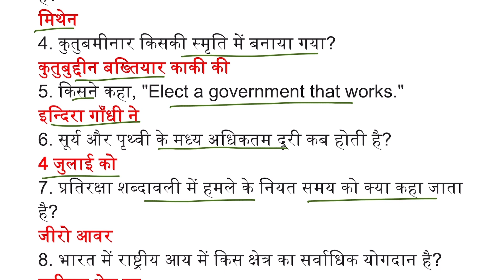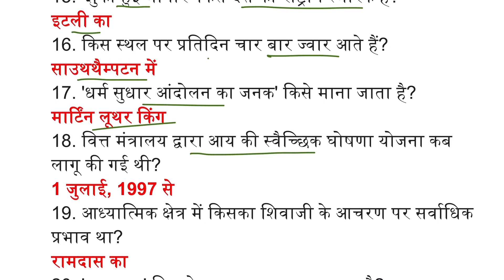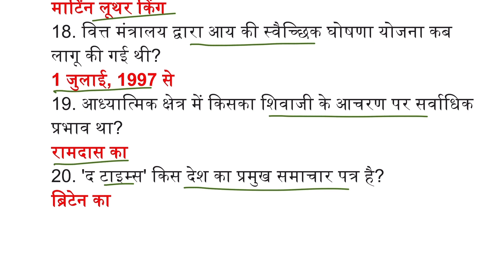14 | ONE LINER GK | ONE LINER GK IN HINDI | GK GS ONE LINER | LUCENT GK ONE LINER | FATAFAT GK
दोस्तों आज के इस वीडियो में हम gk के बहुत ही महत्वपूर्ण प्रश्नों के बारे में जानेंगे I वीडियो को लाइक, शेयर और चैनल को सब्सक्राइब करना बिलकुल न भूलें I धन्यवाद्

प्रश्नों का विवरण

1. सेल्सियस पैमाना को पूर्व में क्या कहा जाता था?
सेन्टीग्रेड पैमाना
2. राष्ट्रपति के चुनाव के लिए प्रस्तावकों एवं अनुमोदकों की कम से कम कितनी संख्या होनी चाहिए?
क्रमशः 50 व 50
3. LNG (Liquified Natural Gas) का मुख्य संघटक कौन सा है?
मिथेन
4. कुतुबमीनार किसकी स्मृति में बनाया गया?
कुतुबुद्दीन बख्तियार काकी की
5. किसने कहा, "Elect a government that works."
इन्दिरा गाँधी ने
6. सूर्य और पृथ्वी के मध्य अधिकतम दूरी कब होती है?
4 जुलाई को
7. प्रतिरक्षा शब्दावली में हमले के नियत समय को क्या कहा जाता है?
जीरो आवर
8. भारत में राष्ट्रीय आय में किस क्षेत्र का सर्वाधिक योगदान है?
तृतीयक क्षेत्र का
9. देवगिरि, वारंगल, द्वारसमुद्र, मालाबार, एवं मदुरा विजय के दौरान अलाउद्दीन खिलजी की सेना का सेनापति कौन था?
मलिक काफूर
10. भारत की सबसे बड़ी समाचार एजेंसी कौन सी है?
पी.टी.आई
11. किसे रक्षात्मक पोषक तत्व कहा जाता है?
विटामिन को

12. राष्ट्रपति को किस विधि से हटाया जा सकता है?
महाभियोग द्वारा
13. विकिरण पायरोमीटर से कितना तापक्रम मापा जा सकता है?
800 डिग्री सेल्सियस से ऊपर
14. अलाउद्दीन खिलजी के समय चितौड़ का शासक कौन था?
राणा रतन सिंह
15. 'झुकी हुई मीनार' किस देश का राष्ट्रीय स्मारक है?
इटली का
16. किस स्थल पर प्रतिदिन चार बार ज्वार आते हैं?
साउथथैम्पटन में
17. 'धर्म सुधार आंदोलन का जनक' किसे माना जाता है?
मार्टिंन लूथर किंग
18. वित्त मंत्रालय द्वारा आय की स्वैच्छिक घोषणा योजना कब लागू की गई थी?
1 जुलाई, 1997 से
19. आध्यात्मिक क्षेत्र में किसका शिवाजी के आचरण पर सर्वाधिक प्रभाव था?
रामदास का
20. 'द टाइम्स' किस देश का प्रमुख समाचार पत्र है?
ब्रिटेन का